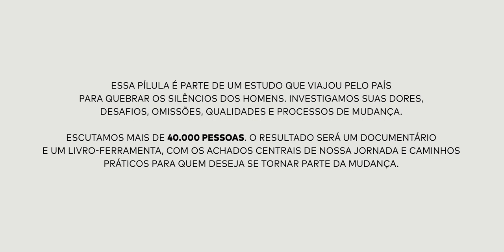Ensinar autocuidado aos meninos pode ser revolucionário | O Silêncio dos homens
Raquel Franzim é coordenadora da área de educação do Instituto Alana e do Programa Escolas Transformadoras do Brasil

Uma iniciativa: PapodeHomem
Viabilizada por: Natura Homem & Reserva
Produção executiva: PapodeHomem
Realização do documentário: Monstro Filmes
Direção audiovisual: Ian Leite e Luiza de Castro
Pesquisa: Instituto PdH
Liderança pesquisa qualitativa: Juliana Fava
Filtragem entrevistas: Caio César
Consultoria especial em gênero: Gustavo Venturi
Identidade visual: Estudio Nono
Articulação do projeto: Ismael dos Anjos
Direção criativa: Guilherme N. Valadares
Apoio institucional: ONU Mulheres e Campanha Eles por Elas